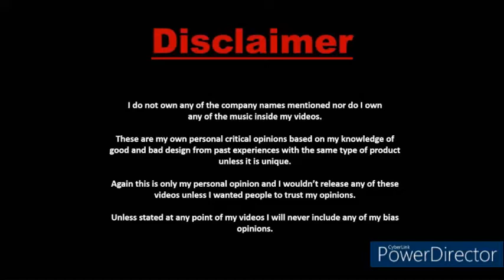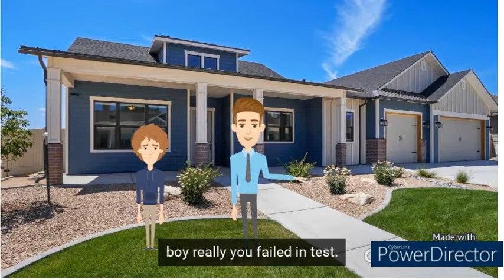IMPORTANT OF EDUCATION animated short film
made
by
*krithik
*pranav
director-pranav
animater-krithik
some errors are in the video
WWIS WISDOM WEALTH INTERNATIONAL SCHOOL